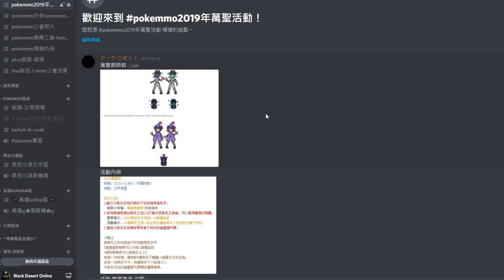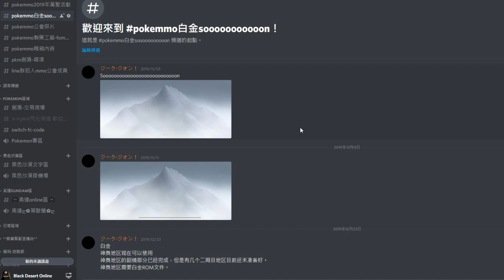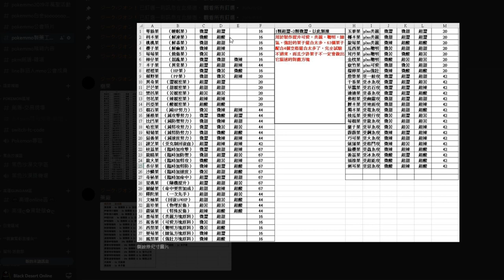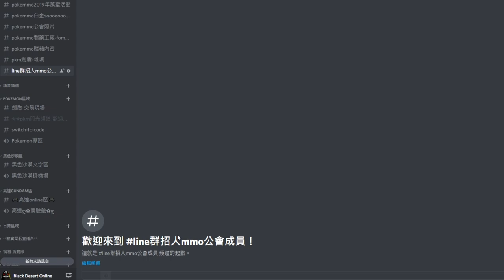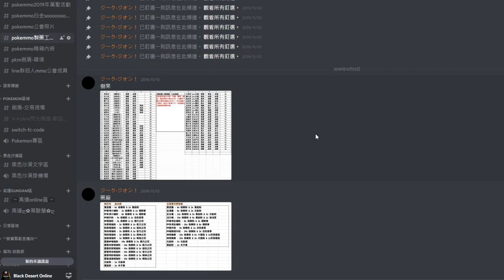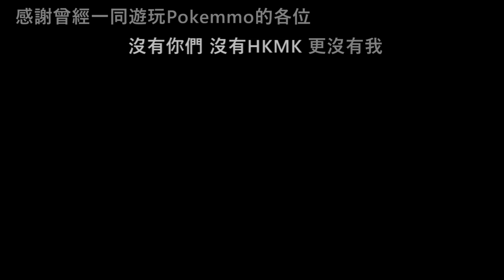POKEMMO? 亂封鎖帳號 898 清洗DC文件 以及小回顧